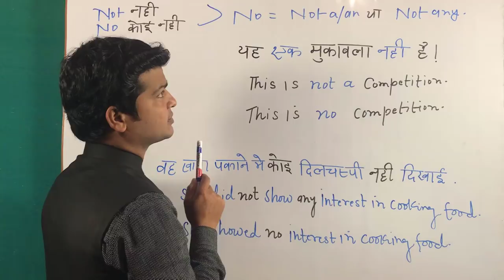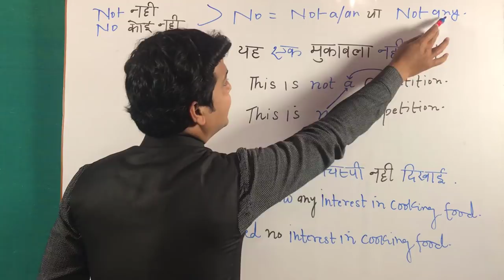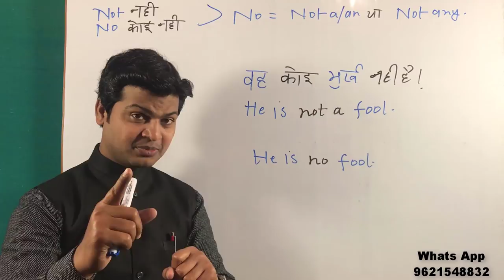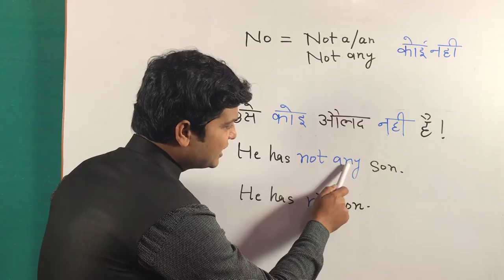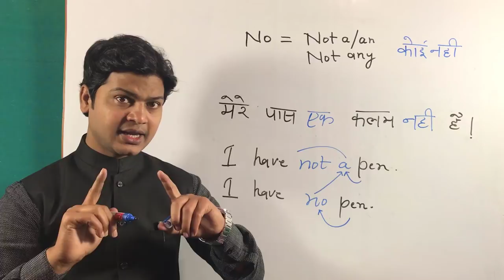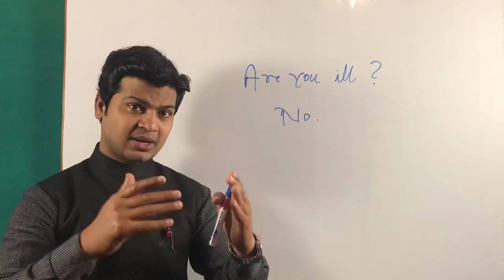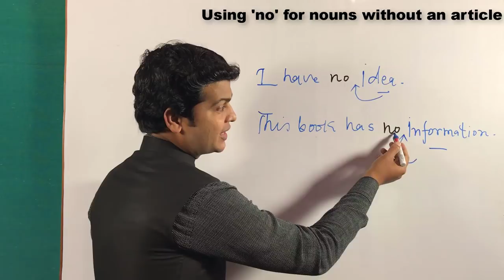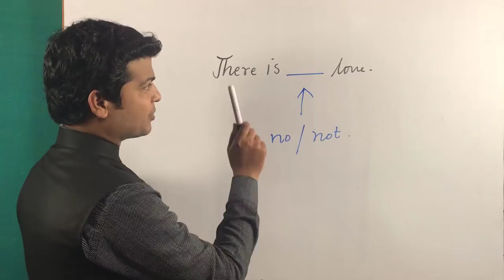No vs Not | Correct Use of No & Not | Different Between No & Not | Special Use Of No & Not part 88